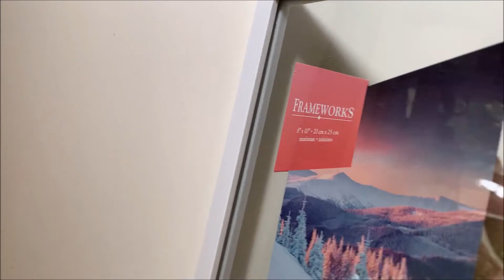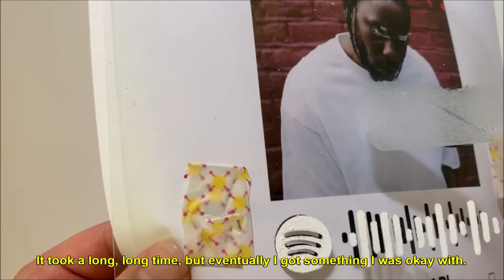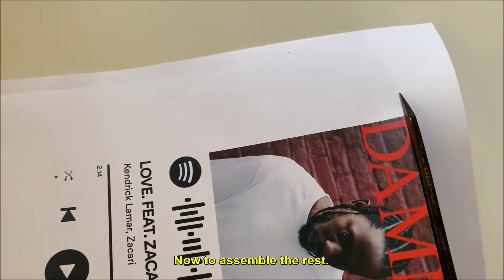STUDIO SESSIONS 🎨 an attempt at spotify glass art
This is not a tutorial, just a documentation of my struggles.

I saw that DIY Spotify glass art going around and thought it looked pretty cool, so I decided to try my hand at it when I came across this cheap frame in the dollar store. I chose Love by Kendrick Lamar to make as a gift for someone else.

Also I ended up cleaning the glass again after because there are so many fingerprints...